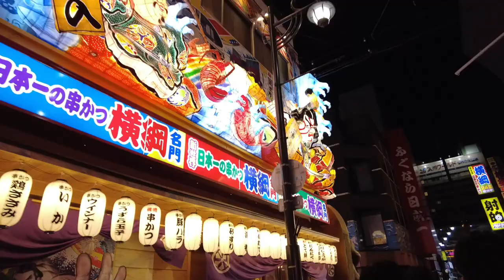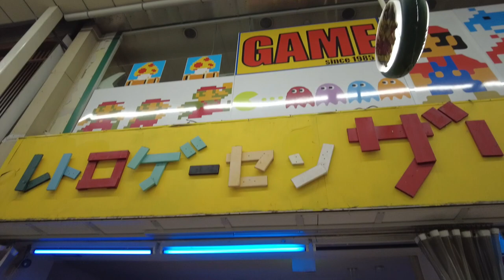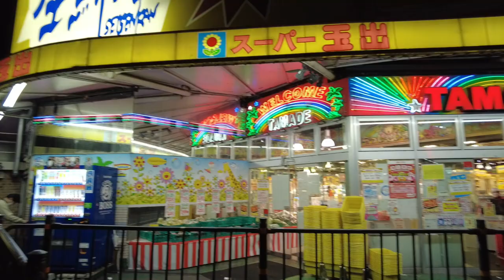I STAYED IN THE MOST DANGEROUS AREA OF OSAKA | Exploring The Notorious Nishinari District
Nishinari is well known by locals as the most dangerous area of Osaka. But just how dangerous is it? After spending a whole week staying in a hotel there, I thought I would share my experience, as well as join a tour that goes deeper into the district to some areas that I probably wouldn't want to go to alone... especially at night. Nishinari definitely has a different feel to it compared to the rest of the city, but I think that's what kind of gives it its charm and makes you look at Japan in a new light. Join me on this tour as we walk around the district, talk about some taboo topics in Japanese culture and give you some insight of how people here live. Hope you enjoy the video!

Alina